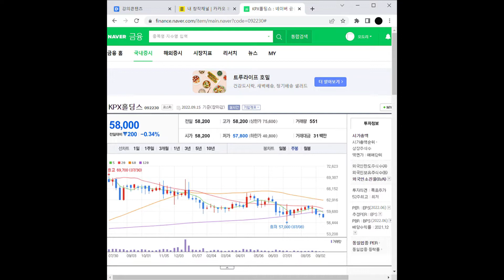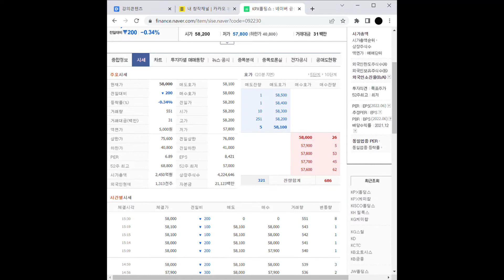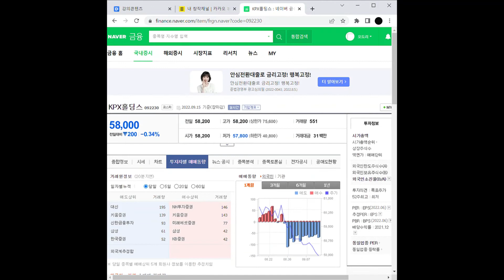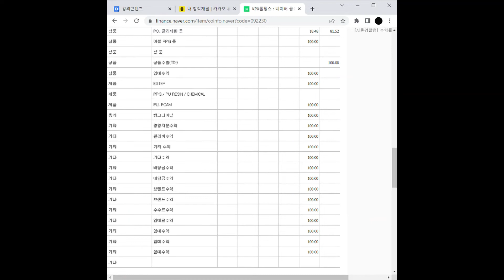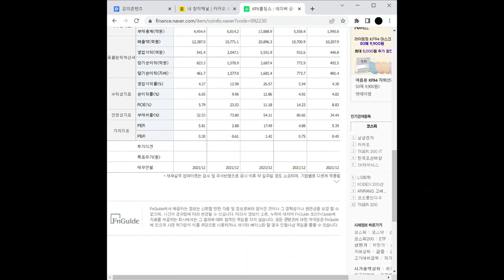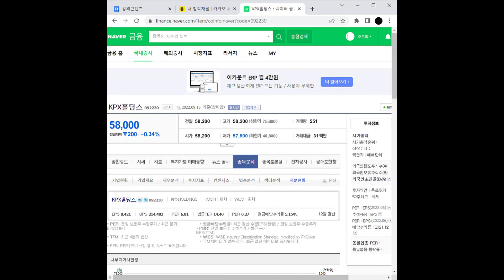지주사 관련주 KPX홀딩스 주가 전망 및 차트 분석